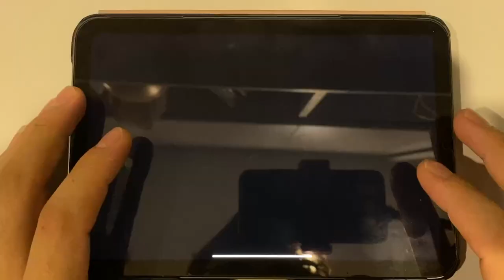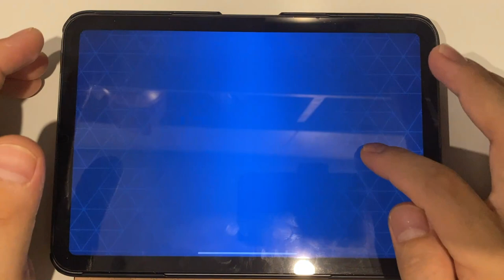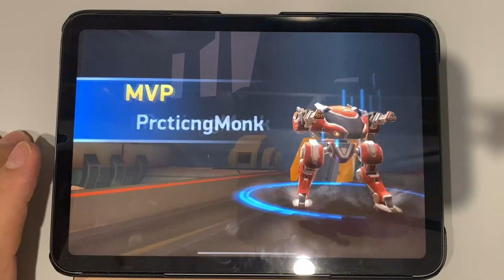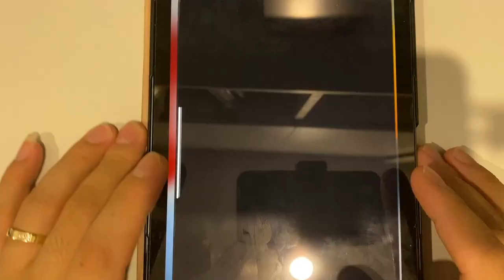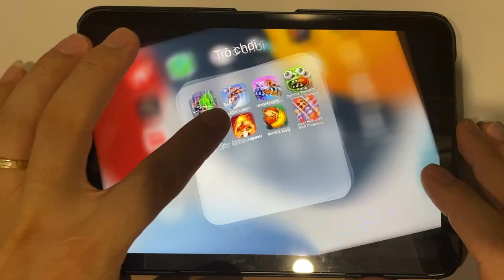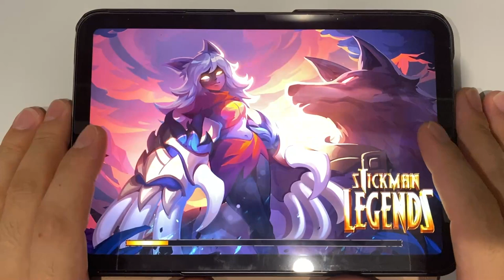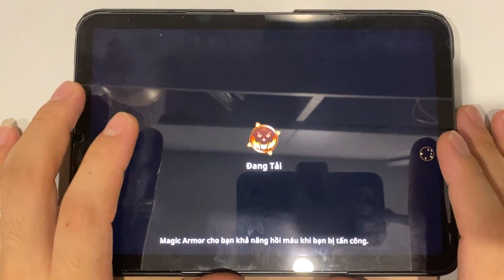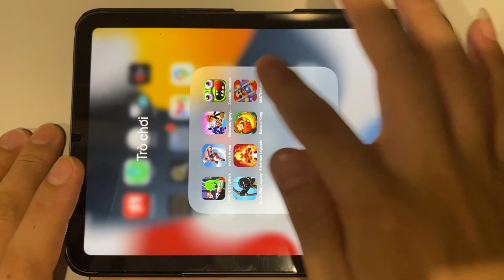Zombie Catchers | Mech Arena | Stickman Legacy | Zombie Tsunami | Stick War Legacy | Stickman Legend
Zombie Catchers | Mech Arena | Stickman Legacy | Zombie Tsunami | Stick War Legacy | Stickman Legends | Banana Kong | Kick The Buddy